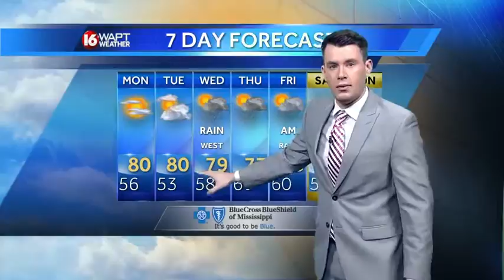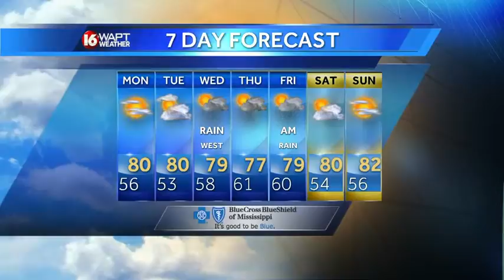Sunday Evening Webcast